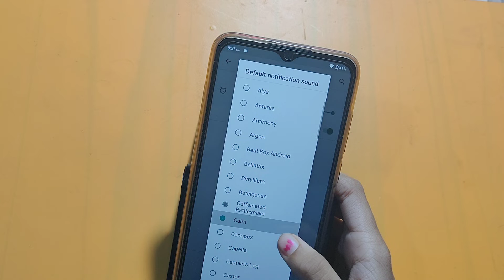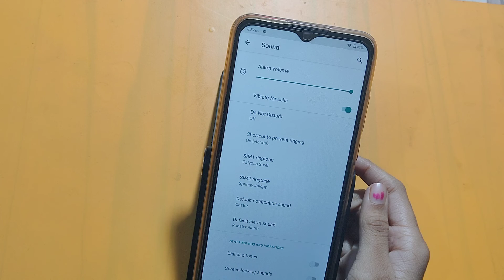How to change notification in Nokia g20 | notification setting | notification sound change kare